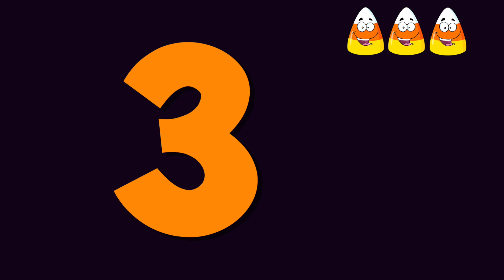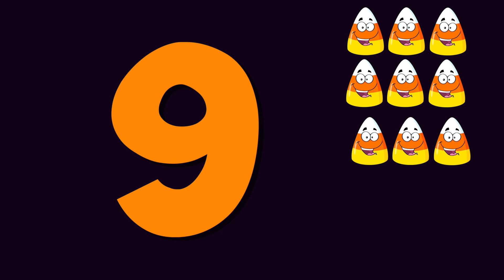Count by 3 on Halloween! Skip Count by 3 through 30!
A fun song I wrote for my math students to help them learn skip counting by 3 through 30. Enjoy the Halloween Theme!

Lyrics
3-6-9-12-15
Count by 3 on Halloween
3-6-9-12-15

Halloween night,
Things were real spooky,
I saw 3 witches acting really kooky,
Did I scream, “Oh No!”
Did I run? No way!
I said give me 3 treats, cause I’m hungry today!
So they gave me three treats,
Thats one less than four!
I had 3 treats but said I need 3 more!

Halloween night,
I saw 3 mummies acting really kooky,
That’s one less than four!
I had 6 treats but said, I need 3 more!

Halloween night,
I saw 3 ghosts acting really kooky,
I had 9 treats but said, I need 3 more!

Halloween night,
I saw 3 werewolves acting really kooky,
I had 12 treats but said I need 3 more!

Halloween night,
Things were getting spooky,
I saw 3 monsters  acting really kooky,
I had 15 treats, I don’t need anymore…